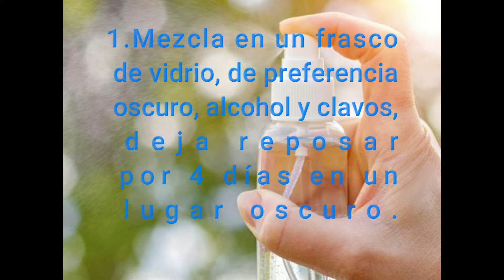REPELENTE CONTRA MOSQUITOS CON INGREDIENTES CASEROS, SENCILLO, FACIL, EN CASA.SIMPLE PERO EFECTIVO.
ESTE ES UN CANAL PEQUEÑO QUE ESTA EN PROCESO DE MEJORAS, Y PIDE SU APOYO PARA SEGUIR CRECIENDO. SI QUIERE APOYAR AL CANAL CON ALGUNA PEQUEÑA  DONACION DEJAMOS EL ENLACE DONDE PODRA HACER DICHA DONACION. TODAS LAS DONACIONES SERAN PARA MEJORAR EL CANAL Y SU CONTENIDO DE ANTEMANO GRACIAS, BENDICIONES Y BUENA VIBRA A TODOS.
El verano ya llegó y la "fiesta" de los mosquitos comenzó. Con el aumento de las temperaturas, estos insectos proliferan en muchas zonas del país y pueden convertirse en una auténtica pesadilla, especialmente si tenemos planeada una excursión o paseo al aire libre.

Por eso hoy, nos hemos preguntado: ¿Cómo funcionan los repelentes de mosquitos? ¿Son efectivos? ¿Cuál es el repelente ideal para cada persona, niños incluidos? Vamos a intentar responder todas estas dudas para mantenernos a salvo de las picaduras de los mosquitos.

¿Por qué pican los mosquitos?
Los mosquitos sienten atracción por el dióxido de carbono, sustancia que liberamos las personas al respirar, y también por ciertos olores de la piel. Pero, ¿sabías que solo las hembras pican? Ellas deben succionar sangre para obtener proteínas que las ayuden a formar los huevos de sus crías. Y antes de picar, los mosquitos expulsan en nosotros una sustancia anticoagulante que es la sustancia que nos causa ese picor insoportable. Aquí puedes ver más sobre por qué pican los mosquitos.

¿Qué hace el repelente de mosquitos?
Como su nombre indica, los repelentes repelen, pero no matan a los mosquitos, puesto que no son pesticidas. Los lociones repelentes para la piel no son dañinas y lo que hacen es causar rechazo en los mosquitos, disimular nuestro "atractivo" olor.

¿Cómo se aplican los repelentes de mosquitos?
Las lociones repelentes deben aplicarse a una distancia de 15-20 cm de la piel, y evitar siempre que el producto entre en contacto con la boca y los ojos. Para proteger la cara y el cuello, se recomienda aplicar el producto en las manos y luego esparcirlo sobre la piel. Lavarse siempre las manos tras su uso.

¿Cómo funcionan los repelentes antimosquitos en aerosol?
Para responder a esta cuestión, nuestros expertos en laboratorio de Bloom han planteado un test para comprobar la diferencia entre el comportamiento de los mosquitos con la piel desprotegida y tras la aplicación de Bloom Derm Repelente Aerosol. Los repelentes de Bloom crean una barrera de protección contra mosquitos durante 6 horas. Para conseguirla es necesario la correcta aplicación del producto en todas las zonas del cuerpo expuestas para evitar picaduras y molestias.